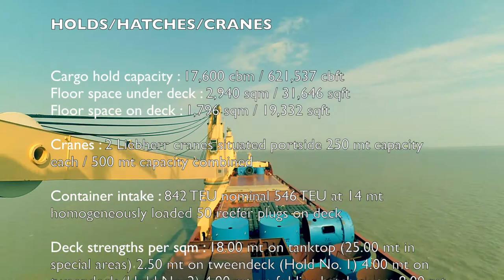Sanghai. Around the World:. Yang Pu River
MV Jan wich departed from Shanghai Berth to Shanghai Pilot North Passage